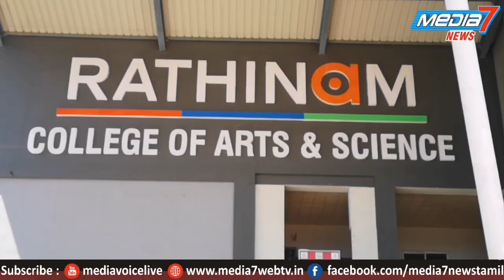ரத்தினம் கல்வி நிறுவனத்தின் சார்பில் ஐ-கான்ஸ் ஆப் கோவை' விருது வழங்கும் நிகழ்ச்சி நடைபெற்றது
இதில் சத்குரு ஜக்கி வாசுதேவ், நிறுவனர், ஈஷா அறக்கட்டளை (ஈஷா அறக்கட்டளைக்கு ஜி.ரவீந்திரன் உள்பட 15 நபா்களுக்கு 'ஐ-கான்ஸ் ஆப் கோவை' விருது கோவையில் சிறந்த நபர்களுக்கு வழங்கப்பட்டது.

கோவை மாவட்டத்தின் முக்கிய அடையாளமாக திகழும் நிறுவனங்கள் மற்றும் தனிநபர்களுக்கு ரத்தினம் கல்வி நிறுவனத்தின் சார்பில் ஐ-கான்ஸ் ஆப் கோவை' விருது வழங்கி கவுரவிக்கப்பட்டது.

கடந்த 2013-ம் ஆண்டு முதல் ரத்தினம் கல்வி நிறுவனத்தின் சார்பில் 'ஐ-கான்ஸ் ஆப் கோவை' விருது வழங்கப்பட்டு வருகிறது. அந்த வகையில், இந்த ஆண்டுக்கான விருது வழங்கும் விழா கோவை ஈச்சனாரி பகுதியில் உள்ள ரத்தினம் கலையரங்கில் நடைபெற்றது. துணை அம்பாசடர் பிஷர் அல் ஷார் மற்றும் கலாச்சார மற்றும் ஊடகத்துறையின் சிரியா தூதருமான சலாம் சோகார் ஆகியோர் சிறப்பு விருந்தினர்களாக கலந்து கொண்டனர்.